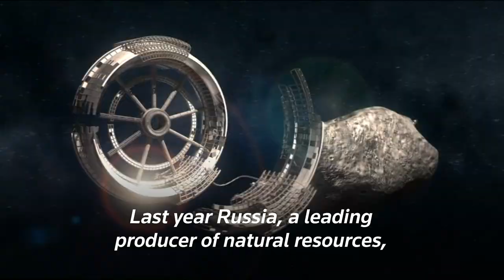Destination Space: The race to mine in space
Asteroid mining is forecasted to be a $3.87 billion industry by 2025, but space laws and technical challenges could hamper countries who want to make it a reality.